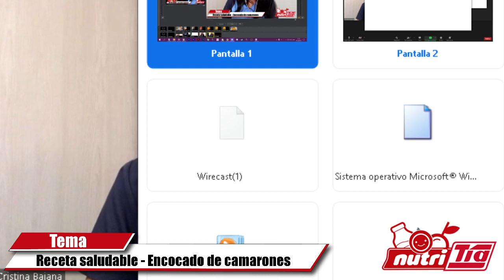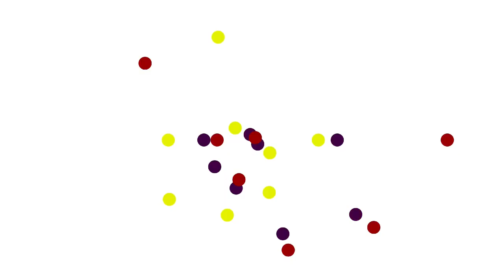Receta Saludable/FIT - Encocado de camarones con la Dra. Cristina Bajaña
Ingredientes:
- Pescado / Camarones
- Cebolla perla
- Pimiento amarillo / rojo

Estamos junto a ti desde casa con los mejores consejos de nutrición.

No olvides descargar nuestra app y realiza tus pedidos desde la comodidad del hogar: